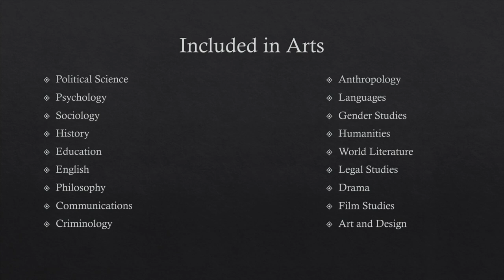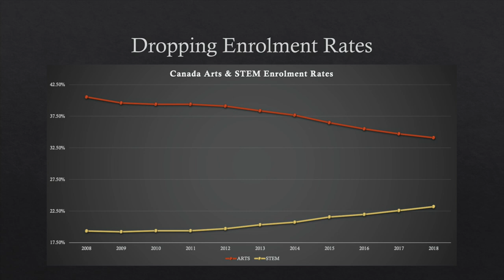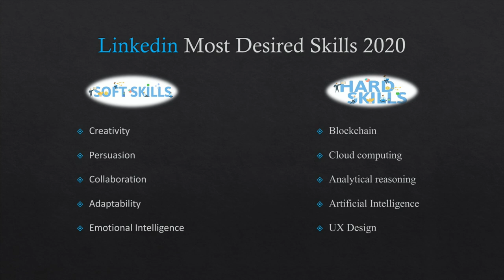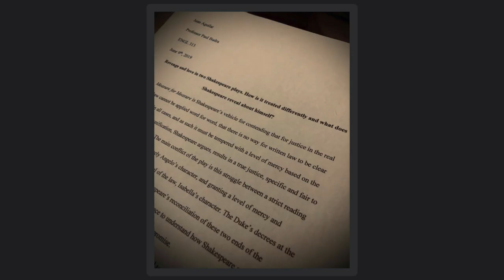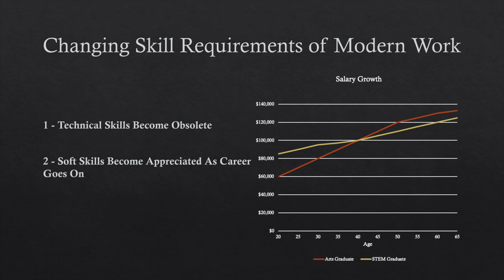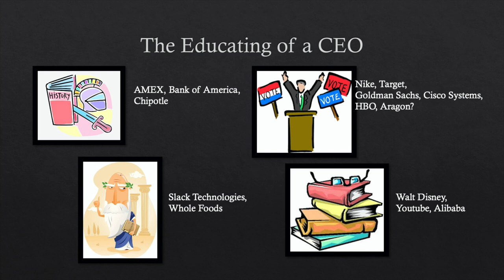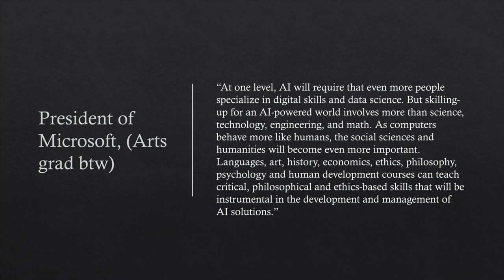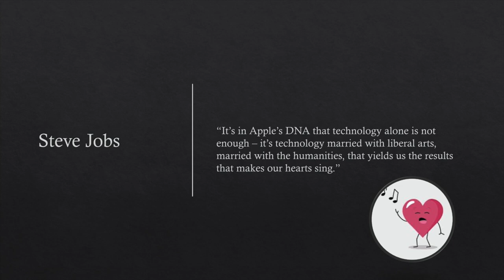The Continuing Importance of an Arts Education in a STEM World | Juan Aguilar | TEDxSFU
Juan Aguilar believed his Arts education was of little use once out in the real work world, so he dropped out with one year left. Ten years of experience showed him differently. Now Juan speaks to the importance of Arts degrees in developing those soft skills so needed in business, leadership, and future jobs. Juan was born in Chihuahua, Mexico before moving to Canada at the age of six. He is currently a graduate student at SFU Beedie School of Business. His experience in hospitality management during an eight-year gap in his undergraduate studies led him to a love of all things leadership. From this interest stems his talk on the continued importance of Arts degrees as enrolment rates continue to drop, especially regarding leadership development. Between school and work Juan enjoys reading, surfing, good wine, and bad action movies This talk was given at a TEDx event using the TED conference format but independently organized by a local community.